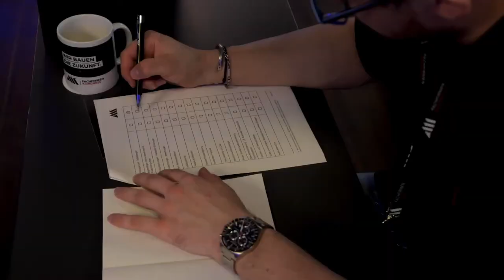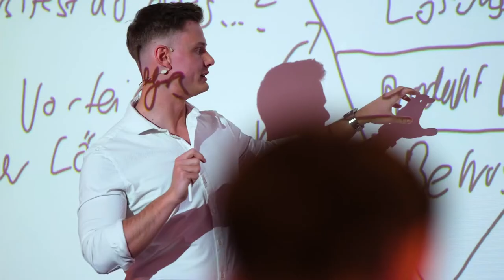A&M Fachfirmen-Kongress am 09.07. in Hannover - Sei dabei!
Es geht unter anderem um die folgenden Themen:
- Wie du mit der Materialknappheit umgehst und welche Lösungen es gibt, dieser in jeder Branche entgegenzuwirken

- Wie du dich als Arbeitgeber attraktiv machst und damit die Top-Leute in der Region zu dir ziehst

- Wie du dich selbst mehr aus dem Unternehmen löst und Aufgaben abgeben kannst, OHNE, dass diese komplett schieflaufen